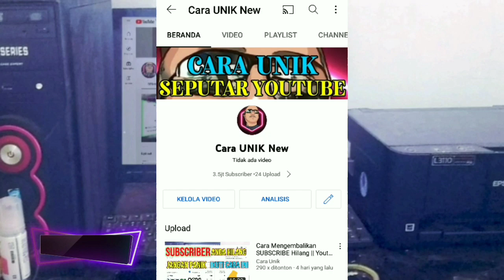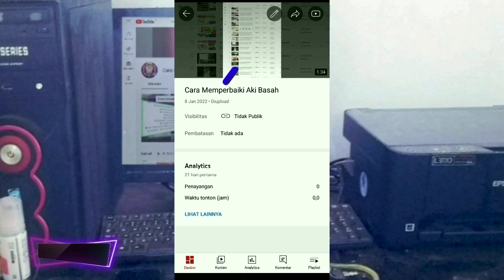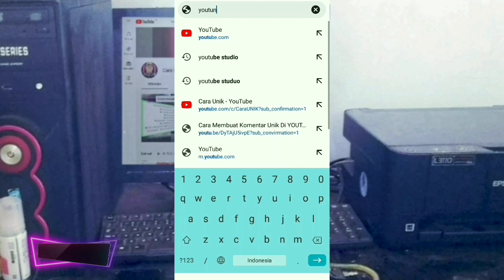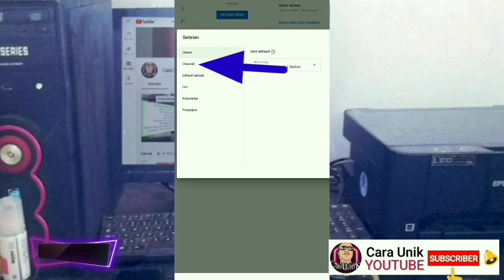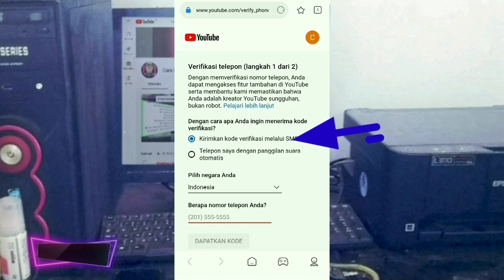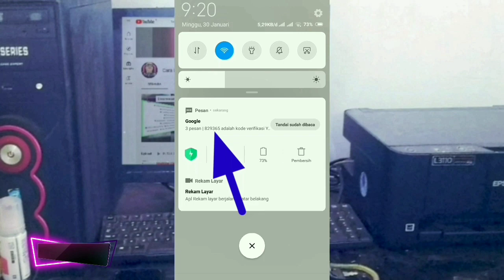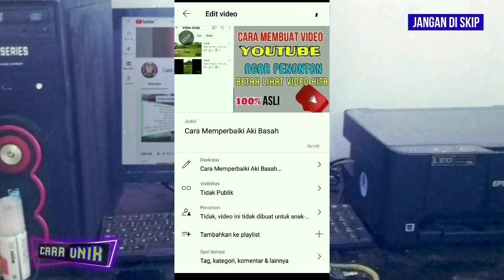Cara Memasang thumbnail Di Aplikasi Youtube Studio | Youtuber Unik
Di tutorial kali ini kita akan membahas cara memasang thumbnail di youtube studio atau cara pasang thumbnail di aplikasi YouTube studio maupun cara pasang thumbnail di YouTube studio versi Beta semoga bermanfaat.
Selamat Menonton